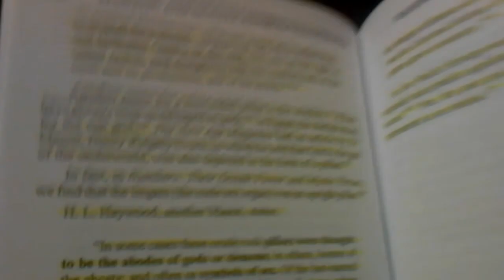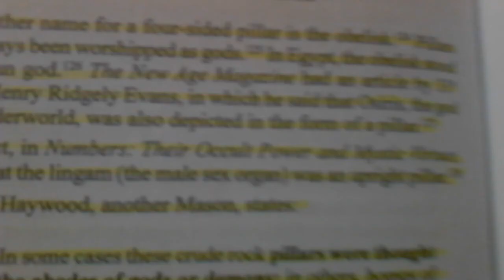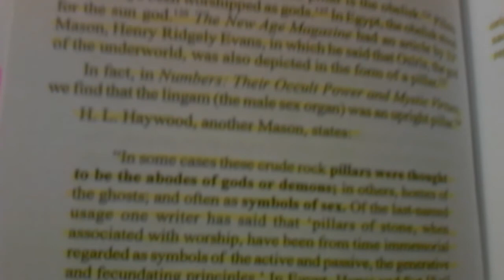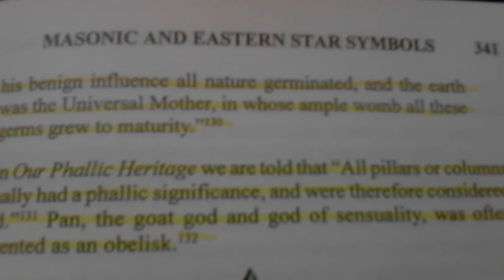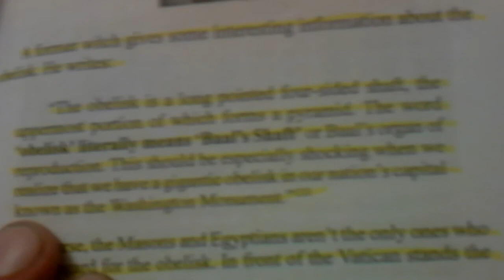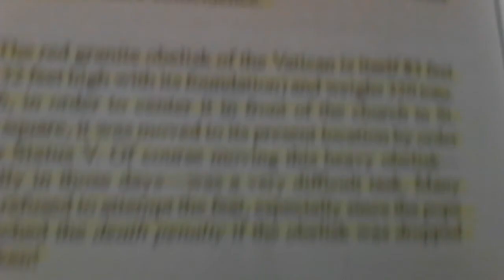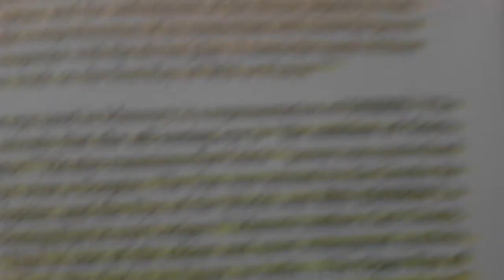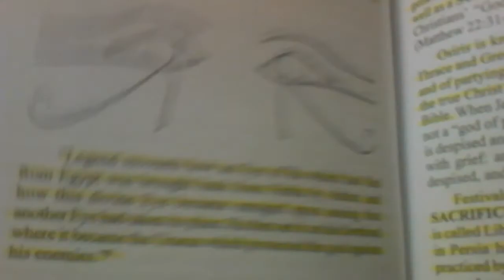Egypt is dead!! Sa neter tv pt.5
See, now that's what you get for worshipping a mutilated phallus!!!